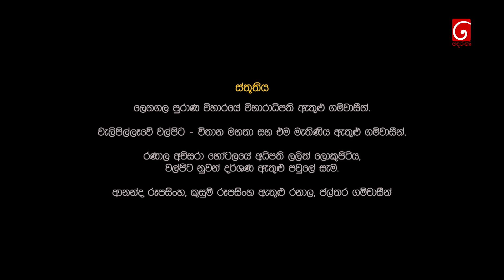Muthulendora | Episode 139 06th November 2020